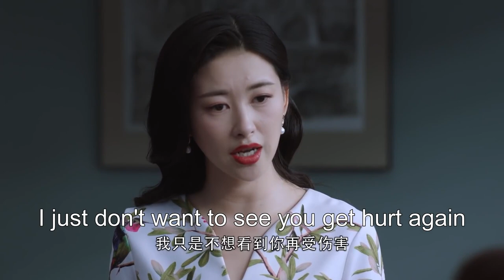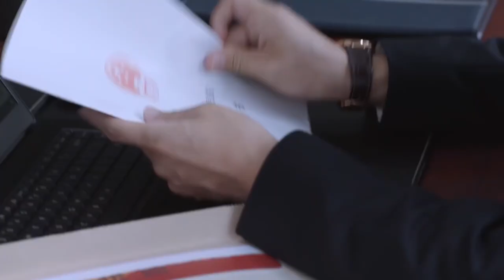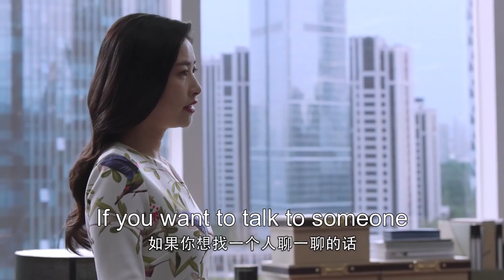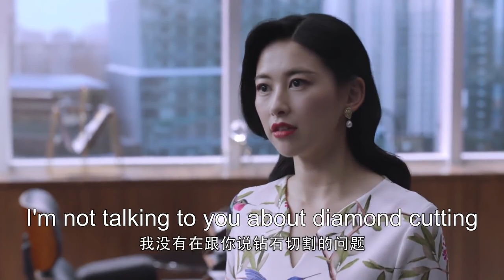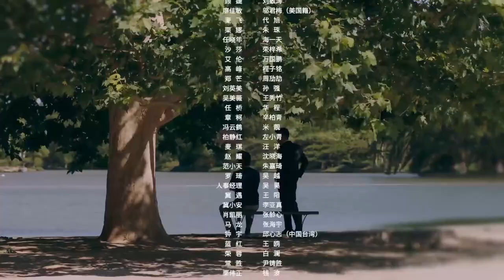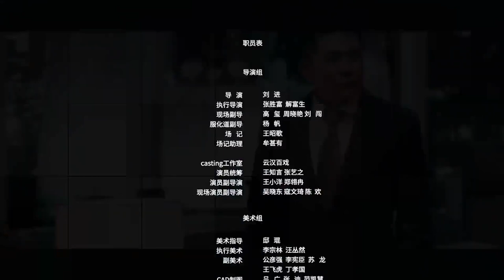ENG SUB 【The Best Partner 精英律师】EP23 | Starring: Jin Dong, Lan Yingying, Tian Yu, Liu Mintao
【Name】 The Best Partner 精英律师
【Genres】Modern, Law
【Starring】Jin Dong, Lan Yingying Tian Yu, Liu Mintao
【Synopsis】In the process of cooperation, Luo Bin and Dai Xi often clashed because of their different views on world affairs. At the same time, because Dai Xi invested too much time and energy in her work, which eventually caused her boyfriend's dissatisfaction, the two broke up. After collaborating on several projects, they got to know each other better. Dai Xi eventually grew into an excellent lawyer with a sense of justice. At work, she and Luo Bin also have more tacit understanding. The two became the industry's recognized invincible best partner.